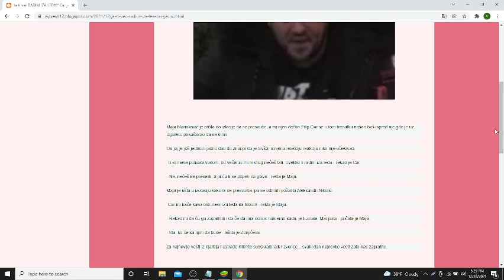Ja ti već RADIM IZA LEĐA! Car javno PRIPRETIO Maji, a njena REAKCIJA